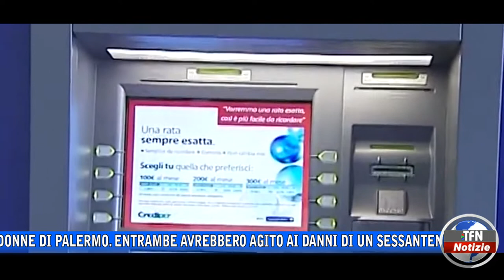"Appropriazione indebita", segnalate due donne